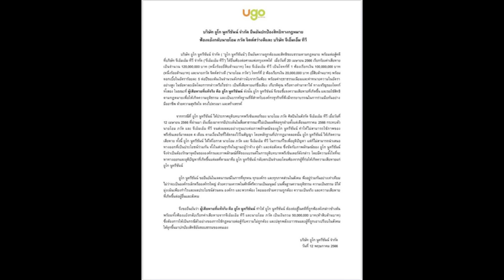ล่าสุด เดือด! เเบรนด์สินค้าฟ้องกลับ ค่าย - ดาราหนุ่มคนดัง หลังมีประเด็นปลดพรีเซ็นเตอร์